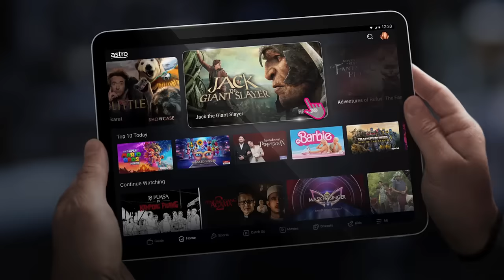Indulge in magical moments with Movies Pack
Unlock the door to magical moments with your loved ones. Get your Astro Movies Pack today with FREE installation offer!

✅ Access to 85+ channels
✅ FREE Installation
✅ FREE Apps: Astro GO, Disney+ Hotstar, HBO GO

. T&C Apply.